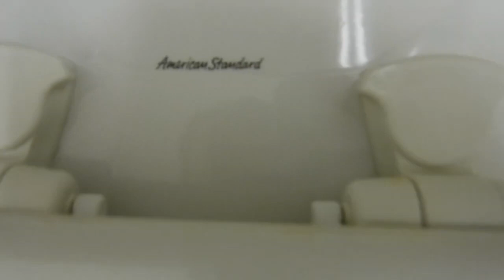659. First United Presbyterian Church in Houston, Pennsylvania.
This restroom was filmed at the same church as the last video. The fixtures are: 1 AS Cadet 3. This restroom is junk!!! Rating: 2/5